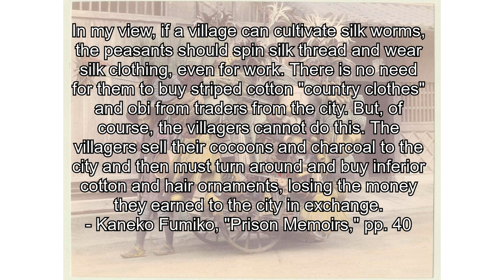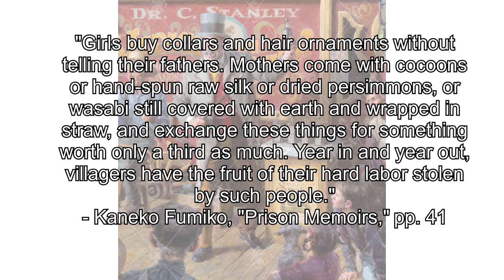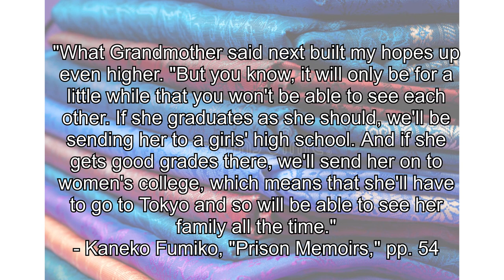The Life and Times of Kaneko Fumiko: Making an Anarchist | Childhood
At age 23, Kaneko Fumiko was charged with treason for confessing a plot to assassinate Crown Prince Hirohito of Japan.  Sitting in her cell awaiting execution, she took to writing her memoirs, explaining how she came to develop her ideology as an Anarchist and Nihilist.  In this video, we cover her early childhood in Japan, her struggle with poverty and as an unregistered child, her experiences with village life, and the one great decision that would shape her life in ways she could not possibly have predicted.

This is part 1 of my biography of early 20th century Japanese Anarchist and Nihilist Kaneko Fumiko.  It's still Women's History Month on the West Coast so this still counts toward my streak of covering Japanese Anarchist women every year for WHM B)

Sources:
Kaneko, Fumiko, and Jean Inglis. The Prison Memoirs of a Japanese Woman. London, UK: Routledge, 2016.
Raddeker, Helene Bowen. Treacherous Women of Imperial Japan: Patriarchal Fictions, Patricidal Fantasies. Routledge, 2016.

Timecodes:
0:00 Intro
01:01 Early Childhood
04:38 Village Life
08:28 Meeting Mutsu